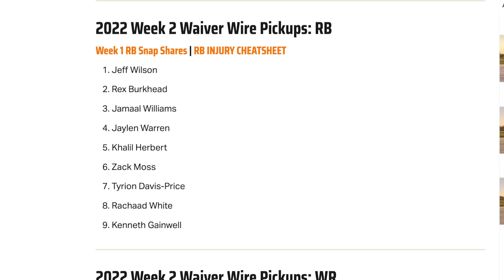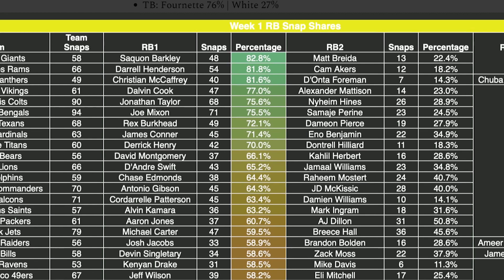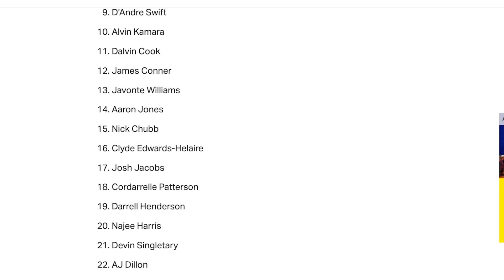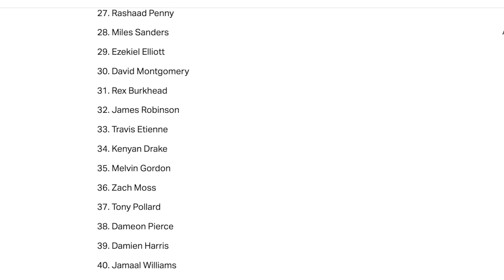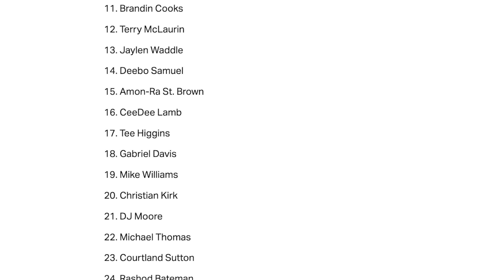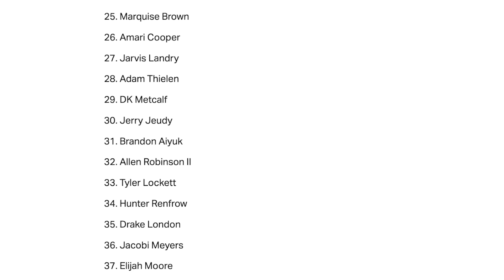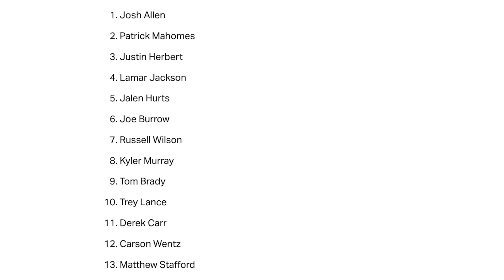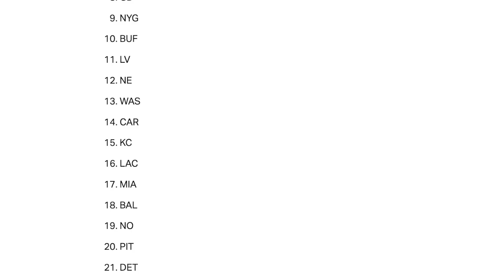2022 Week 2 Rankings, Start, Sit, Sleepers, Updated Pickups | 2022 Fantasy Football Rankings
Pat Mayo and Jake Ciely debate Mayo's 2022 Week 2 Fantasy Football rankings, starts, sits, sleepers and busts at each position.

Use code MMN at Prize Picks for a deposit match up to $100

Ranks List

Show Index

00:00 - Intro
1:47 Updated Pickup Rankings
5:05 RB
27:42 WR
42:55 QB
48:19 TE
53:13 DST